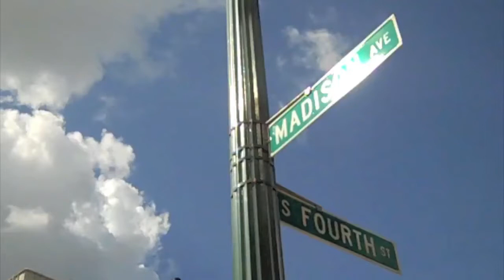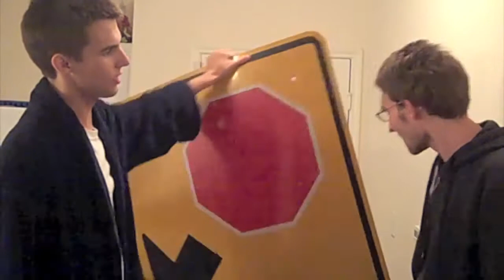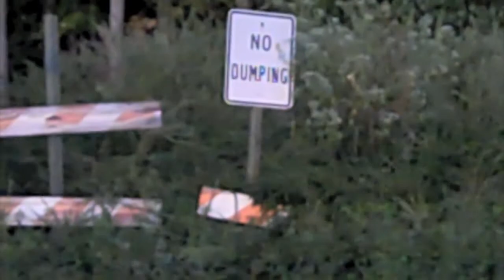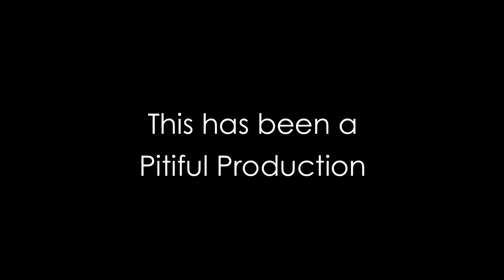The Strange Neighbor - Short Film | Pitiful Productions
Jake meets the new neighbor Chad (Marcus Pendziszewski), across the hall and welcomes him into his apartment. Jake, along with his roommate Greg (Brandon Bloemeke) soon learn of Chad's strange behavior. Chad's behavior becomes ridiculous and oblivious to himself he awkwardly begins crossing personal boundaries,  Jake and Greg are forced to take action to remove Chad from their apartment building altogether.